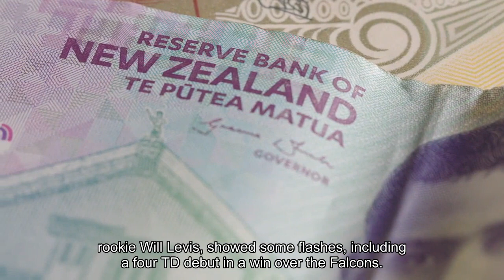Titans fire head coach Mike Vrabel after six seasons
In a surprise, the Tennessee Titans have fired head coach Mike Vrabel, NFL Network Insider Ian Rapoport reported on Tuesday. Vrabel coached the Titans for the past six seasons, leading the Titans to a 54-45 record (.545 win percentage) and two playoff victories. The team later announced the news."Earlier today, I spoke with Mike Vrabel and told him about my decision to make a change at head coach," owner Amy Adams Strunk said in a statement on Tuesday. "As I told Coach Vrabel, this decision was as difficult as any I've made as Controlling Owner. I appreciate Mike's contributions to the Tennessee Titans both on and off the field. Anyone who has ever met him knows how passionate and genuine he is, and he's been a strong supporter of the Nashville community. We wish Mike, Jen, and the Vrabel family nothing but the best in the future."The past two seasons likely sealed Vrabel's fate. After a 41-23 mark in his first four combined seasons, reaching the AFC Championship Game in the 2019 season, the Titans have missed the playoffs the past two seasons with records of 7-10 and 6-11. The Titans also haven't won a postseason game since they advanced to the 2019 AFC title game when they ultimately lost to the Chiefs. Tennessee lost to the Ravens in the 2020 wild-card round and were beaten in the divisional round of the 2021 playoffs, being upset at home by the Cincinnati Bengals despite winning the AFC's top postseason seed. Quarterback trouble sunk Vrabel's past two seasons. The Titans started the 2022 season with a 7-3 record but fell out of the playoff race after losing seven straight, seeing the Jaguars steal the AFC South crown as Ryan Tannehill was injured and the other Titans quarterbacks struggled. Tannehill returned in 2023 but threw only two TD passes in his first six starts and was injured again. His replacement, rookie Will Levis, showed some flashes, including a four-TD debut in a win over the Falcons. However, he threw only four TDs passes in his next eight starts and the Titans went 3-6 with the rookie starting. Talk of a potential exit began to surface toward the end of the 2023 regular season. NFL Network Insider Tom Pelissero reported ahead of Week 18 that a frustrated Vrabel would meet with Titans brass following the end of the season to discuss a potential path forward. That path forward evidently does not include Vrabel returning for a seventh season."As the NFL continues to innovate and evolve, I believe the teams best positioned for sustained success will be those who empower an aligned and collaborative team across all football functions," Adams Struck said in a statement on Tuesday. "Last year, we began a shift in our approach to football leadership and made several changes to our personnel to advance that plan. As I continued to assess the state of our team, I arrived at the conclusion that the team would also benefit from the fresh approach and perspective of a new coaching staff.